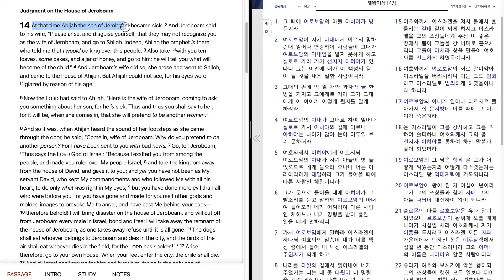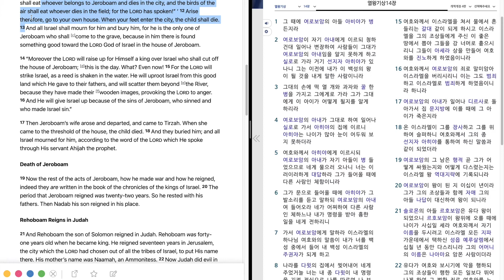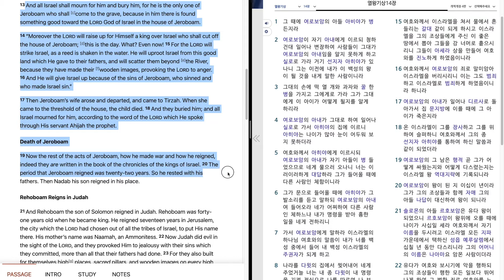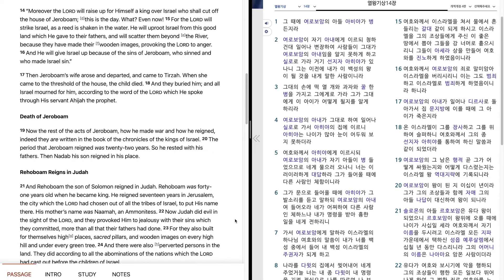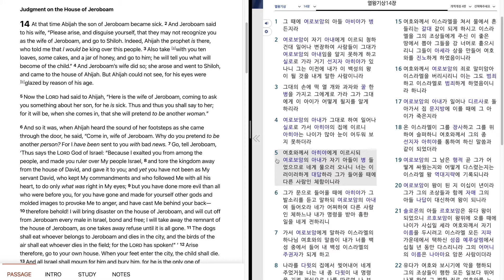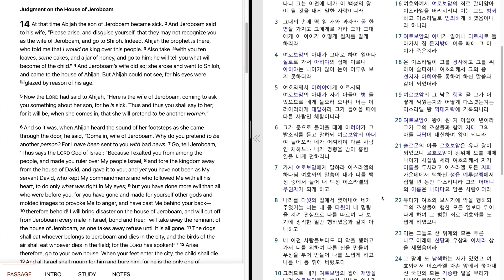542. 1 Kings 14"Judgment on Jeroboam's House (Death).Rehoboam Reigns in Judah"열왕기상 14장"여로보암의 아들의 죽음"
Bible reading of 1 Kings 14 in English and Korean.
June, 2nd week, 5th day.
열왕기상 14 장을 영어와 한글로 성경읽기.
6월, 2 째 주, 5 째 날.